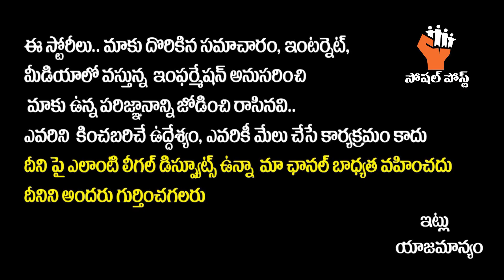Unknown Facts About Actress Sri Divya | Sri Divya Biography | Sri Divya Lifestyle | Sri Divya Family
Unknown Facts About Actress Sri Divya | Sri Divya Biography | Sri Divya Lifestyle | Sri Divya Family || SocialPostTv

Hello Friends,